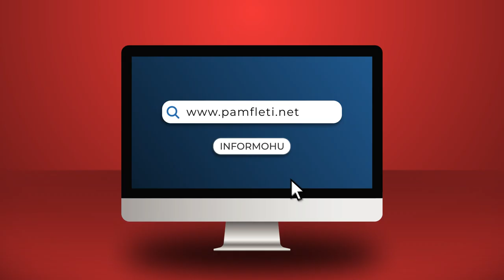“Do të dalin gjëra të rënda”, Milaim Zeka: Naim Murseli është thyer para policisë